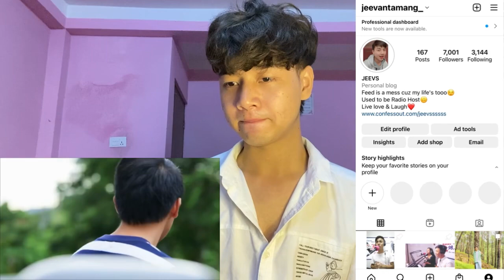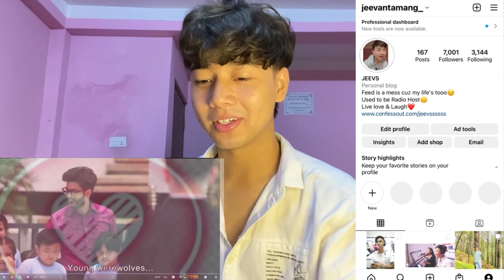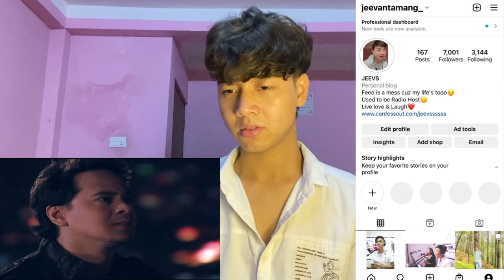La Luna Sangre | Episode 1 | REACTION | KathNeil, John, Angel, Richard